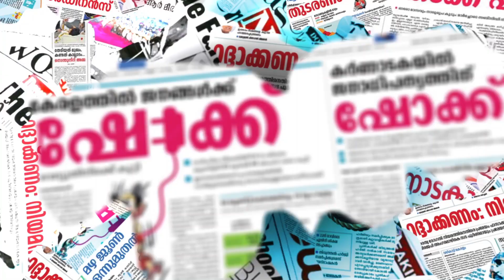സഹമന്ത്രിക്കെതിരെ വിമര്‍ശനമായി നേതാക്കള്‍ | V MURALEEDHARAN | PINARAYI VIJAYAN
സഹമന്ത്രിക്കെതിരെ വിമര്‍ശനമായി നേതാക്കള്‍